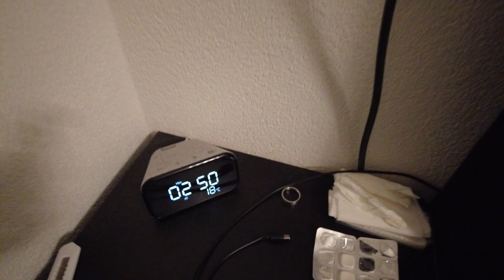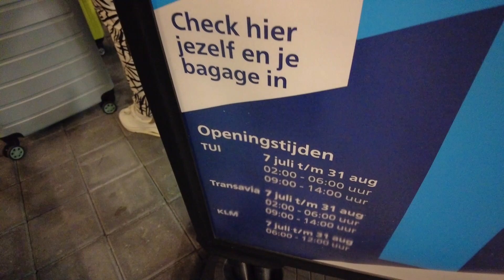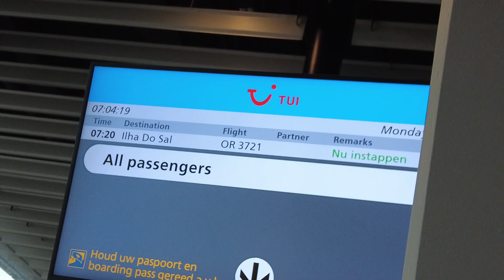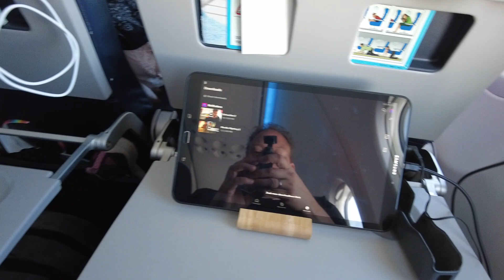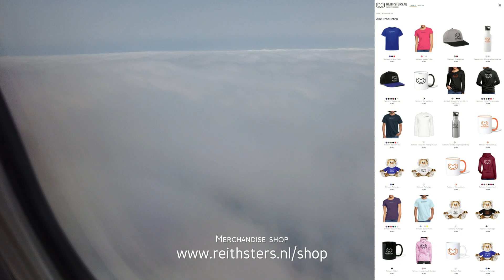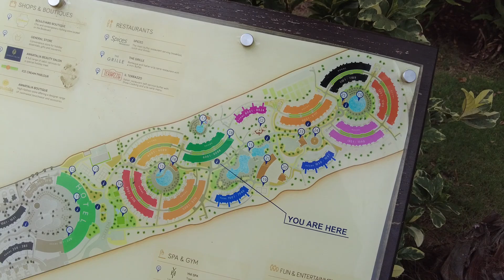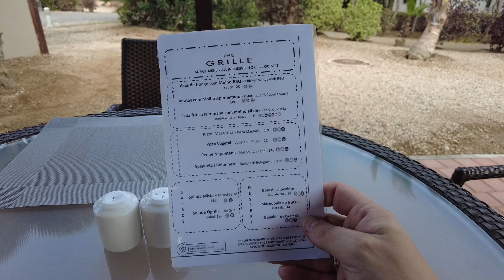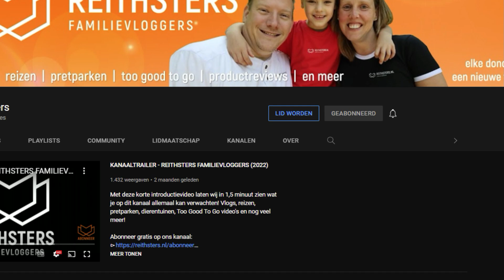WIJ VERTREKKEN NAAR KAAPVERDIE! - VLOG #490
Het is eindelijk weer zover... de start van onze zomervakantie vlogs! Dit jaar vliegen wij naar het eiland Sal in Kaapverdië. In deze eerste zomervakantievlog van 2023 nemen wij jullie mee met onze voorbereidingen en vertrek naar dit vooral warme land.